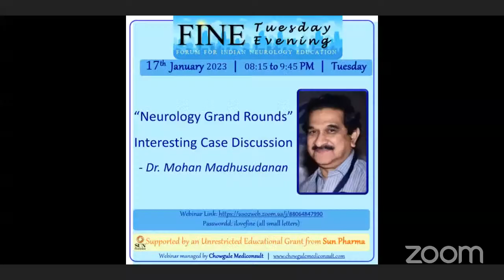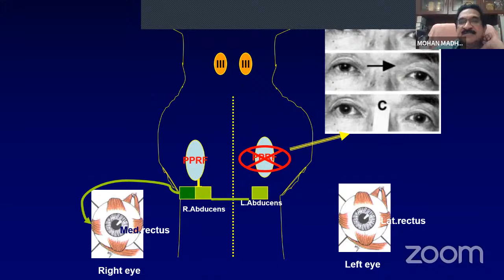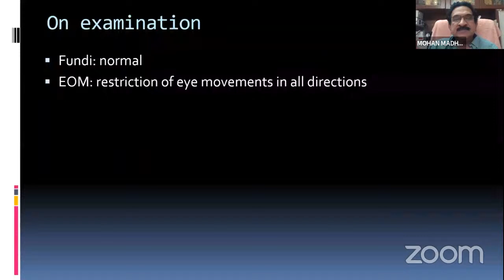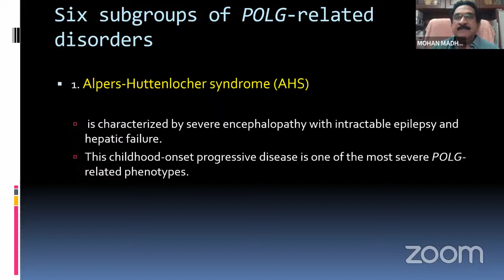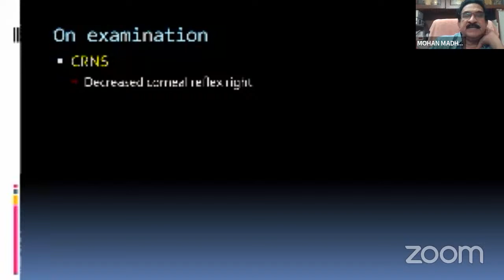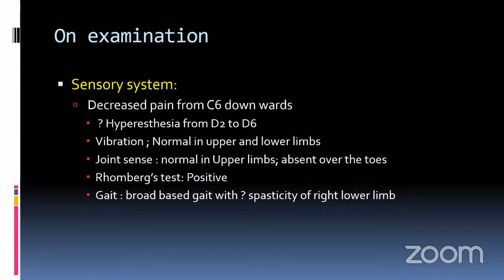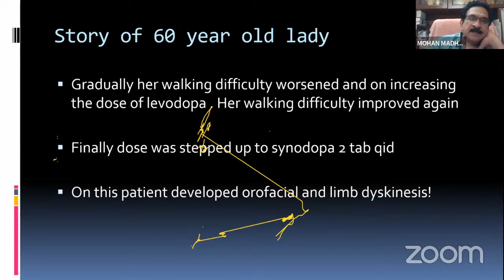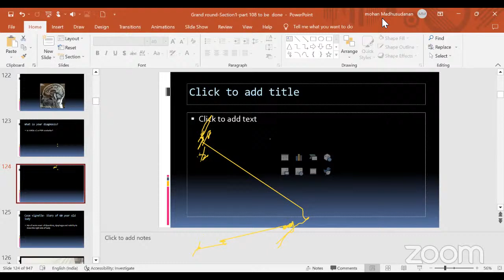FINE - Neurology Grand Rounds by Dr M Madhusudanan